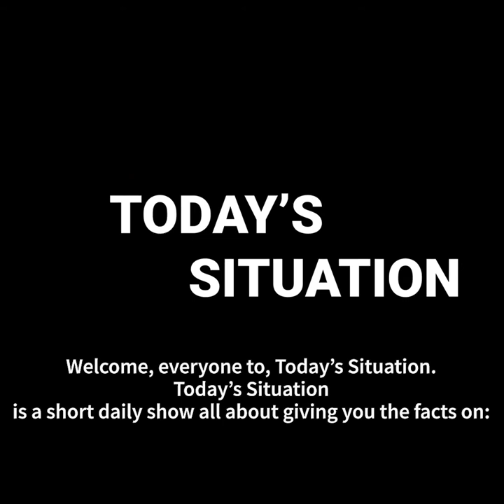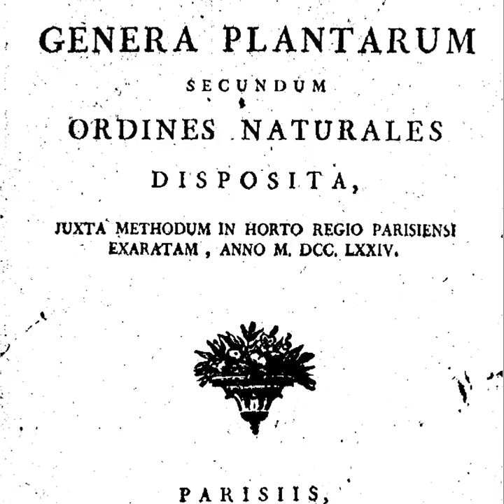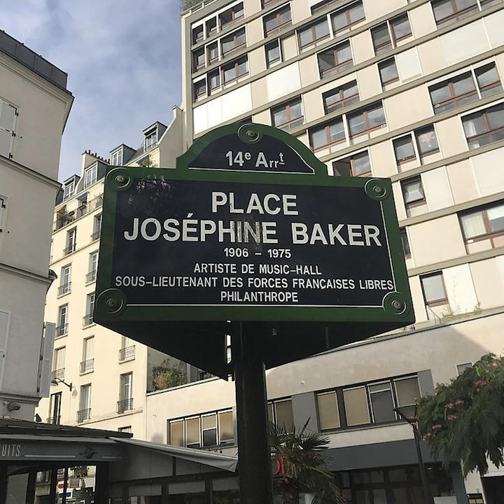What Is Today | April 12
Famous Birthdays,
Famous Passings,